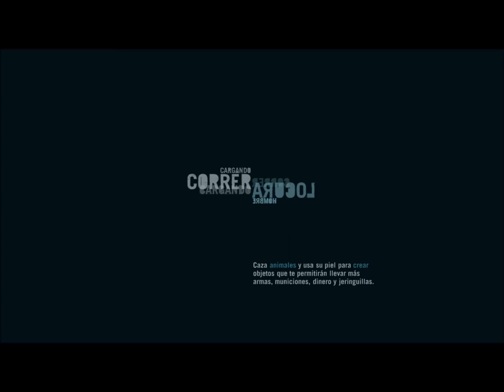Far Cry 3 Secundarias Episodio 1 ¿Dónde estas, Julieta? matamos a dos osos con una escopeta.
En esta ocasión  vamos a realizar unas misiones secundarias del juego de Far cry 3